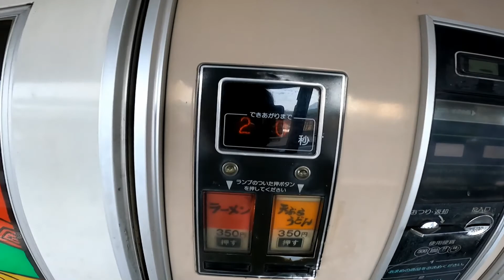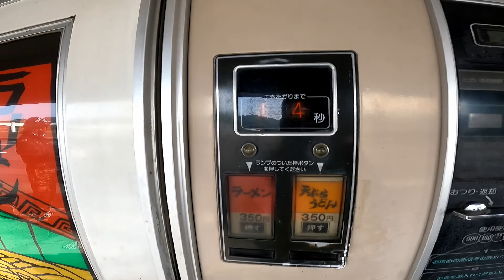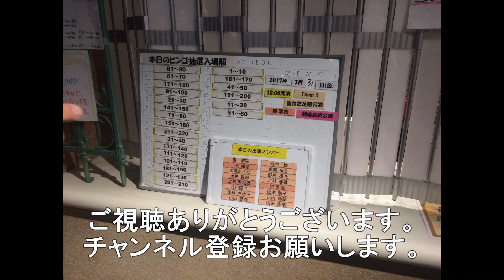自販機コ－ナ－ オアシスで天ぷらうどんを食べてみた。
島根県益田市の自販機コ－ナ－オアシスです。
心の友の大破バ－ムク－ヘン様が出没して肉そばを食したみたいなので、
私も食べてみました。